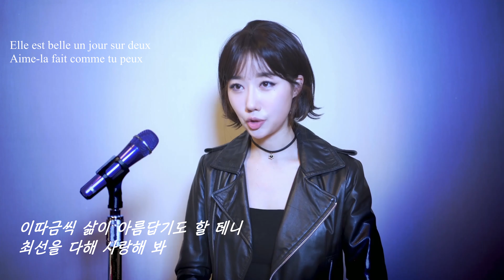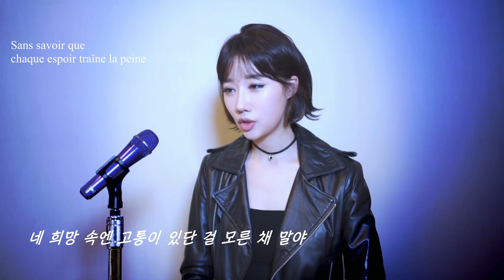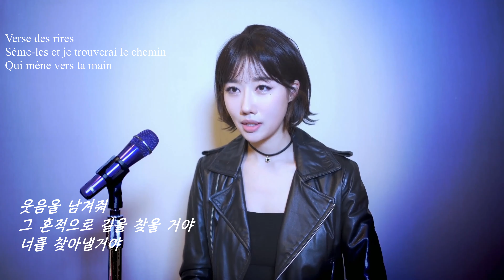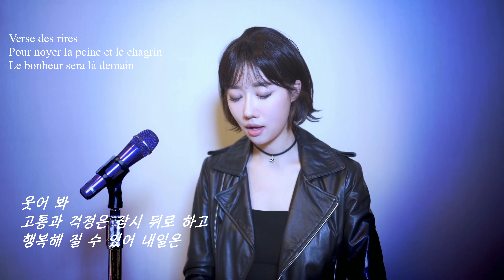[전독시] 한수영이 김독자에게 쓰는 편지 / Florina - Va Va Vis COVER 샹송 해석 / 공라희 프랑스어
Florina - Va Va Vis COVER

드디어 오늘 갓수영님이 전독시 웹툰에 첫 등장하셨다.
내가 가장 사랑하는 웹소설인  '전지적 독자 시점'과
김독자 컴퍼니를 사랑하는 마음을 담아
수영이 시점에서 독자에게 하고 싶은 말들을
Florina - Va Va Vis 가사를 의역해 담아 보았다.

*아직 소설을 끝까지 읽지 않으신 분들은 완독 후 영상을 보시는 걸 추천 드립니다*

MUSIC
오정석 - Three Stars